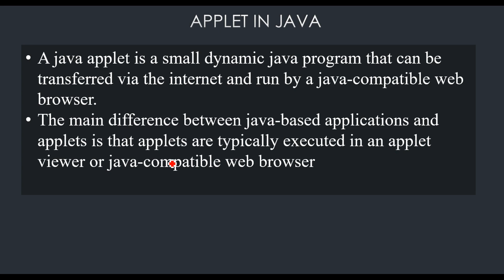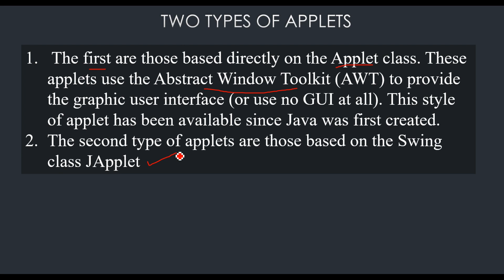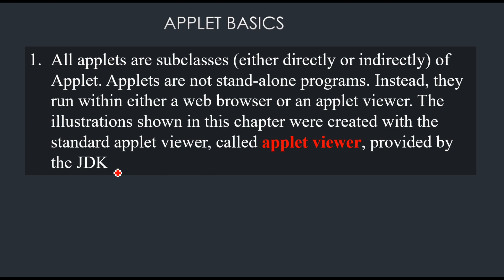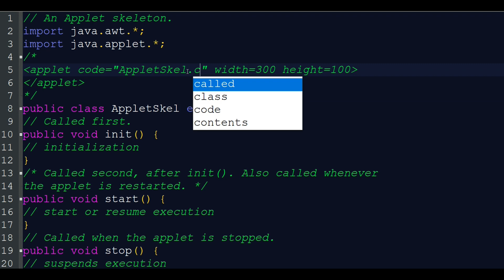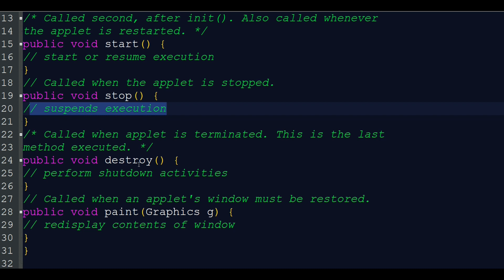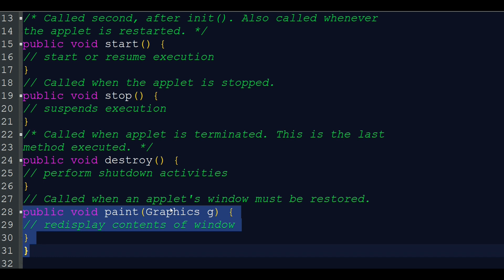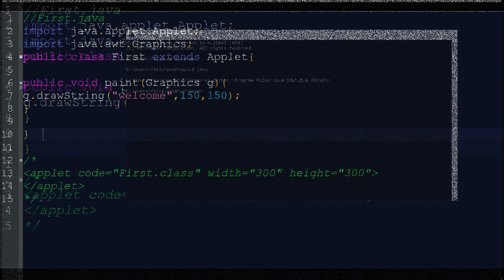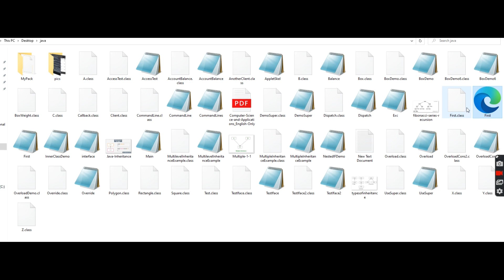Applet in Java | Life Cycle, Methods & Example Program Explained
In this video, you’ll learn everything about Applets in Java Programming — one of the most important GUI components for web-based applications. ☕

We’ll explain what an applet is, how it works, its life cycle, and demonstrate an example Java applet program step-by-step.

🔍 What You’ll Learn:

What is an Applet in Java?

Life Cycle of an Applet (init(), start(), paint(), stop(), destroy())

How to create and execute an applet program

Difference between Application and Applet

Using HTML and APPLET Viewer

Example program and output explanation

💡 Perfect For:
Students learning Core Java, GUI programming, or preparing for Java lab exams and viva questions.